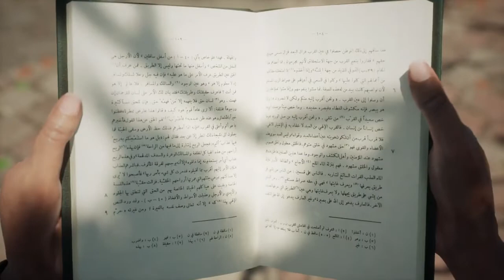نماهنگ بازی رایانه ای ایرانی فرمانده مقاومت: نبرد آمرلی